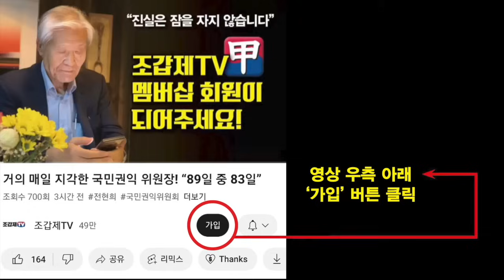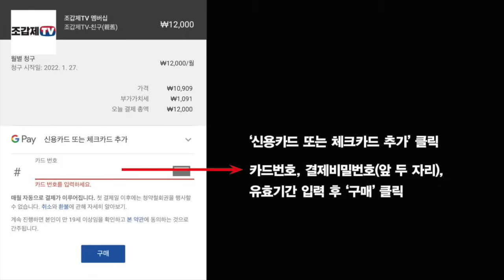윤석열이 이종찬에게 만만하게 보인 이유가 있다!